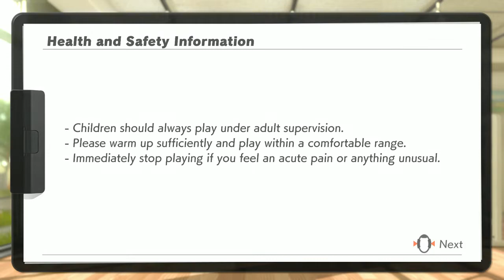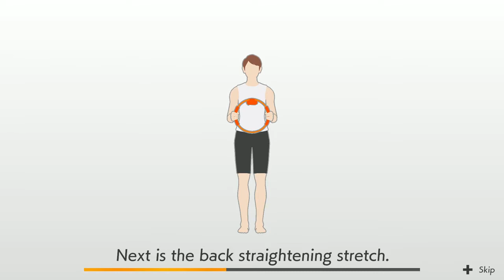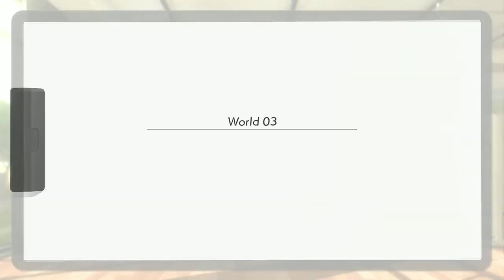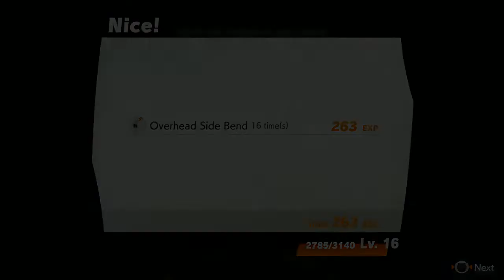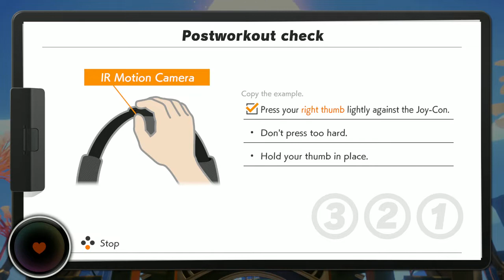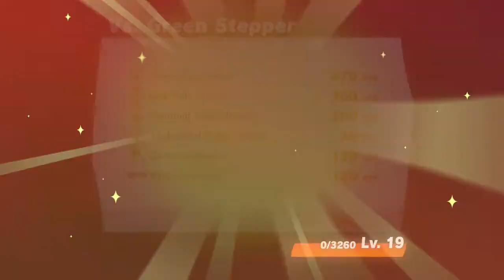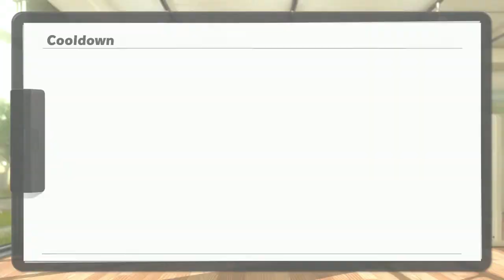Ring Fit Adventure Day 6